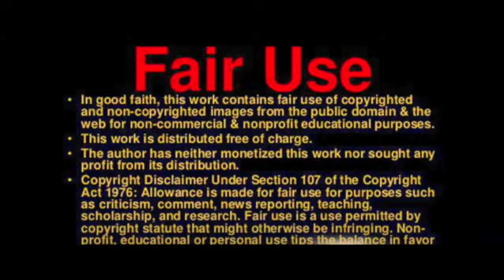Roman Shrine Discovered Beneath Cemetery in Central England by Archaeologists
In the vicinity of a cathedral in central England, archaeologists have discovered what they presume to be a Roman shrine that was hidden beneath a former graveyard.

On Tuesday, researchers from the University of Leicester reported discovering what they believe to be the basement of a Roman edifice and a fragment of an 1,800-year-old altar stone while conducting excavations on the premises of Leicester Cathedral, the Associated Press reported.

“There’s always been this folk tale that there was a Roman temple underneath the cathedral,” said Mathew Morris, excavation director for the University of Leicester’s Archaeological Services, as reported by the AP.